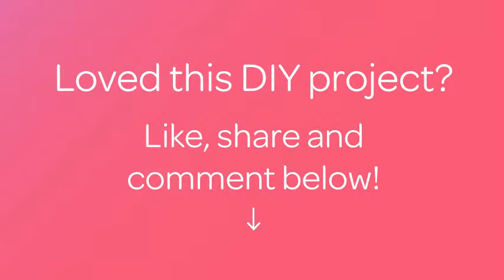How To Make A Multicolored Hair Bead Dangle For Kids - DIY Style Tutorial - Guidecentral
About this DIY project:
- Title: Make a Multicolored Hair Bead Dangle For Kids

Supplies:
- Multicolored twine, thick thread or yarn
- Safety pin
- Large beads
- Scissors